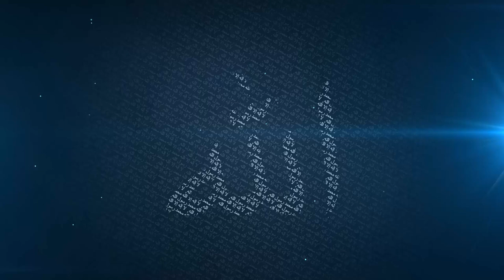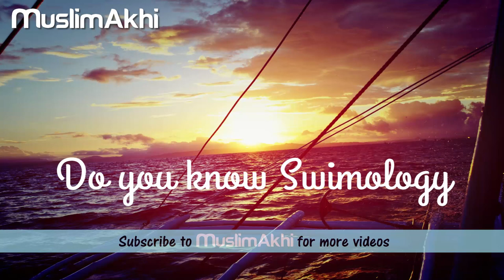Do You Know Swimology? - Funny Joke - Mufti Menk